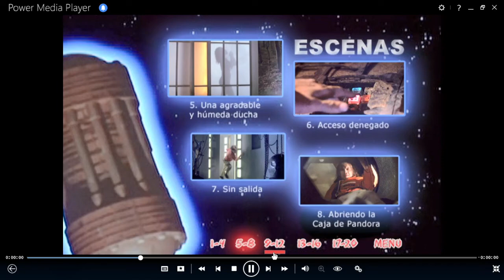Critters 4 DVD Menu 2005 en español